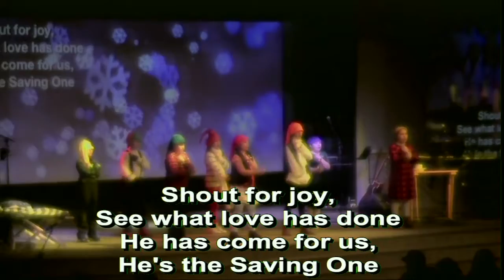Rhythm of Christmas 2021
Canon Christians Academy and the Anchored worship team present the Rhythm of Christmas!